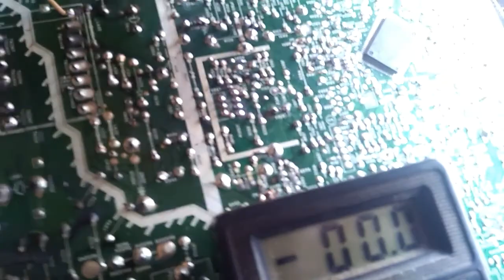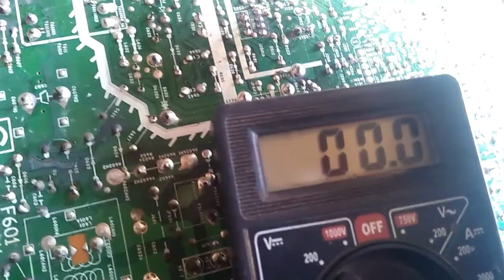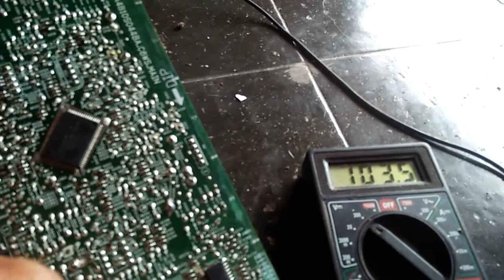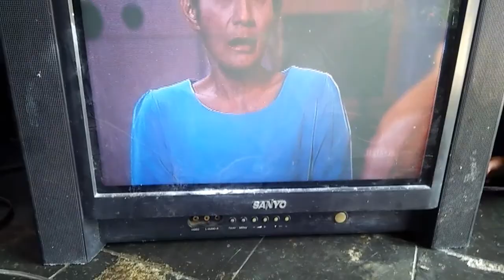penyebab tv sanyo mati total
tv sanyo ini 21inc flat atau layar datar gejala nya mati total tampilan gelap lampu indikator nya juga tida menyala setelah pengecekan tegagan b+ untuk flyback juga drops sampai nol vol